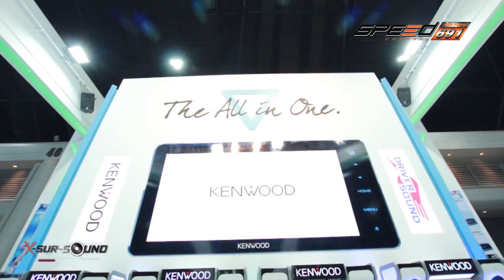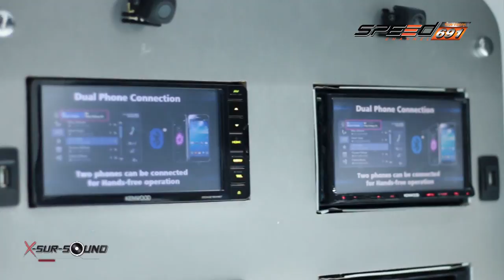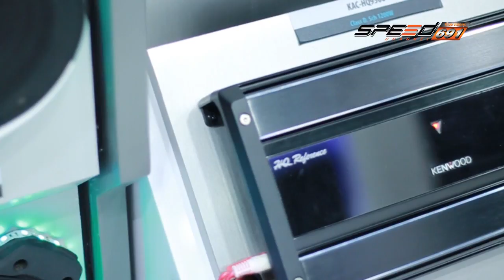Xsursound onair 11 12 59 B3